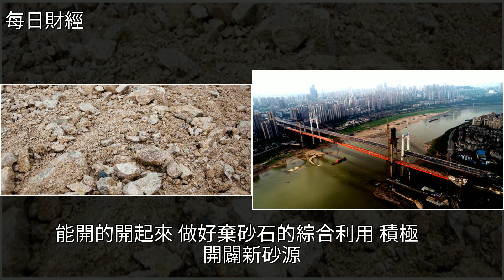全國各地砂石價格暴漲，混凝土公司：有價無貨，[每日財經]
全國各地砂石價格暴漲 混凝土公司：有價無貨 [每日財經]交通,長江,財經全國各地砂石價格暴漲 混凝土公司：有價無貨 [每日財經]交通 長江 財經